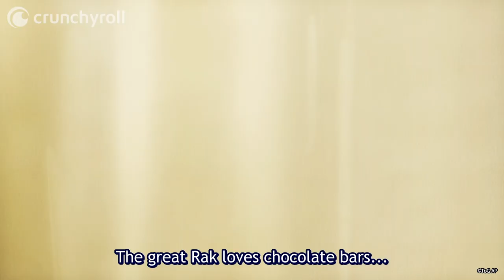Smol Rak | Tower of God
Ep 10: Khun gets a visit from a tiny Rak!